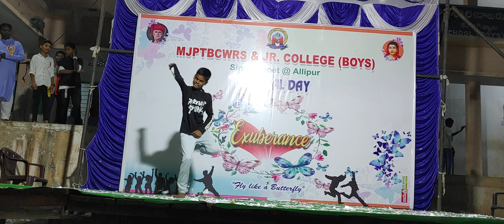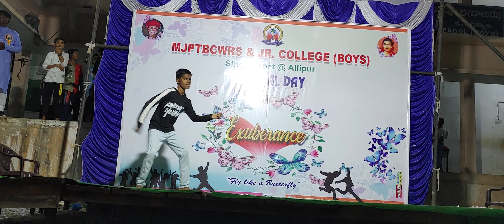RA RA RA RAMANTUNA DANCE MJP SINGARAOPET annual day dances